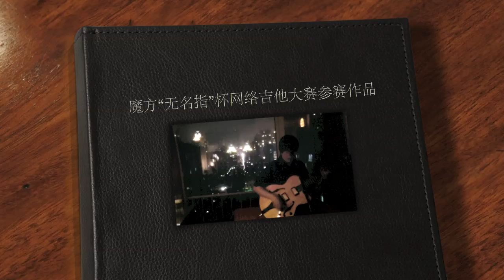Fireworks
I'm Chinese guitar player johnny fei. I play MARTIN cf-2 american archtop jazz guitar and Gibson  p94 pickup 。